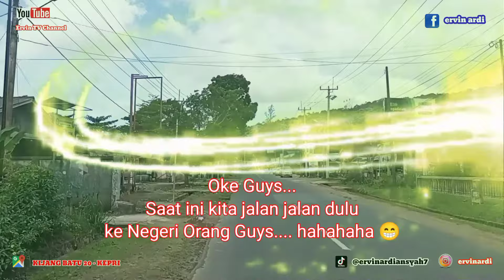KOTA TUA KIJANG | KIJANG BINTAN KEPRI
Halooo Temen temen...
Kali ini Gue share begitu Asrinya situasi dan suasana yang ada di Bintan Khususnya :

" K I J A N G "

dengan sebutan :

" K I J A N G  K O T A  T U A "
Tayangan Vidio berikut ini adalah Tayangan Vidio yang pernah diambil pada waktu itu (masih 2022)..
dan Cukup berkesan Bahwa Kijang Kota Tua merupakan Sejarah daerah BINTAN yang banyak meninggalkan kenangan Sejarah...😱😱

Nah...
Seperti apa Suasana Kota KIJANG Tua ini... Yuuuk. sama sama kita intip Tayangan Vidio berikut ini Guys...
Okkeyyy. 😱🤩😁👍🥳